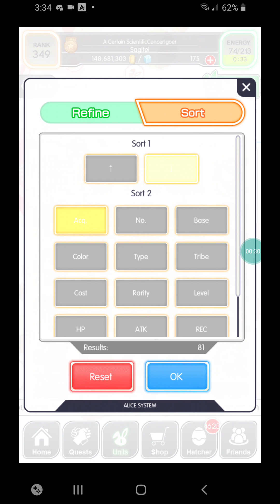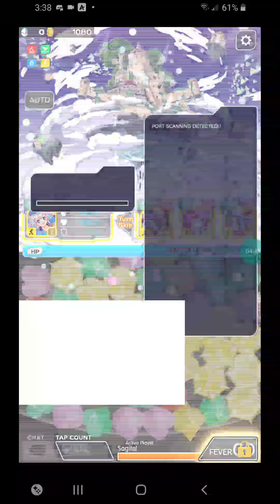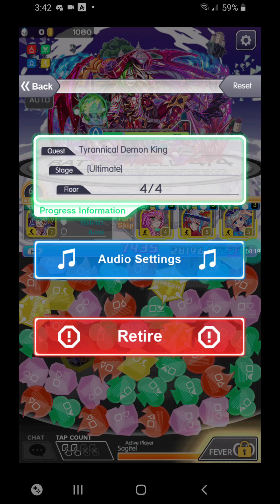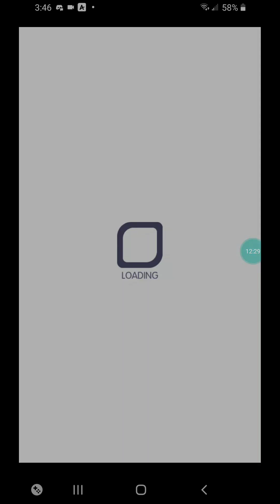Crash Fever - Tyrannical Demon King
It's like they saved all the difficulty from the other two stages and jammed them all into this one...

First thing's first.  This stage really isn't that hard.  That's not to say that everyone can beat it, though.  Basically, if you've got strong enough units, you're fine.  If not, you lose.  If you've got a team that can win, you might be able to just turn on auto and win.

Either way, it's a yellow damage panel break stage.  CP and SCP are permanently disabled from the start.  Everything at least has yellow color gain and I think the boss gets all color gain by bar 3.  If you have enough power to dmg more than the mobs are healing, you're good.  Try to avoid units with cp drop abilites or skills, and go for units with join atk and/or counters.  Panel strengthening helps.  A locked panel spawns for every floor and bar of the boss, but I don't think it's the "usual" (actually I think we're at 50/50 for this by now) "pop them fast or die" scenario, but either way, bombs help.

It's important to note (since a *lot* of the strong units in this game drop cp) that CP and SCP do nothing for this stage.  No dmg.  They don't even count towards your panel count for various abilites.  If you have to bring a cp dropper, keep that in mind.

The prize unit kinda sucks.  Dual gimmick counters, but unless there's a red version of this stage coming soon, he's not very useful.  Get him if you have the time, but I wouldn't put anything else aside for him.

As far as the hatcher goes, Belial seems alright and Dirac seems pretty good.  The other hatcher has better units and better rates though.  The Alistair, hatcher, I mean.  Like I said in the Baphomet vid, I'm pretty sure the rainbow hatcher is a trap.